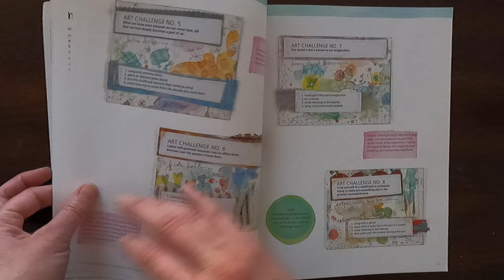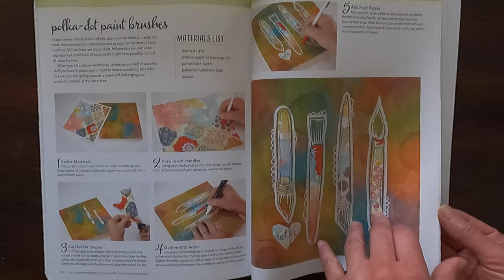CreativeGIRL: Mixed Media Techniques for an Artful Life by Danielle Donaldson book look through